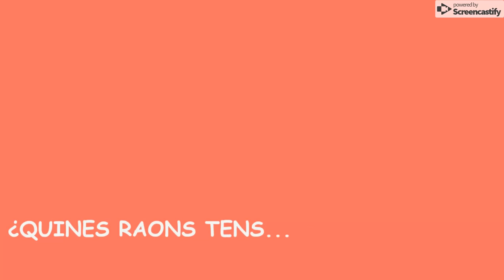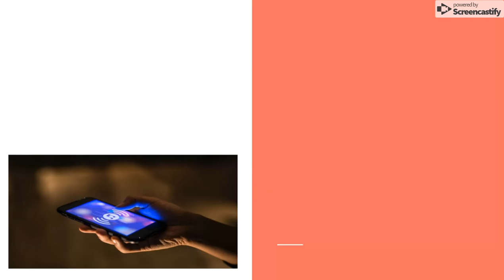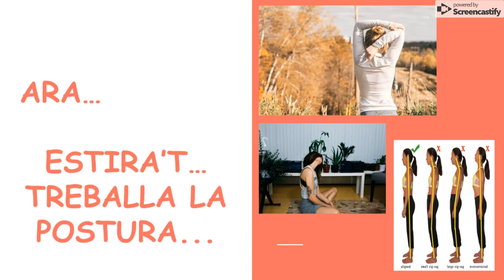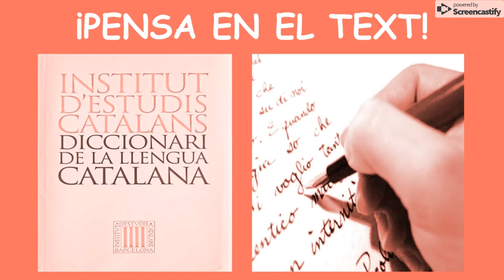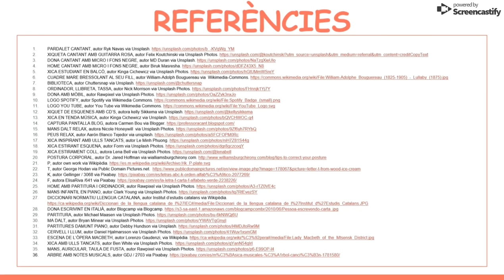PECHAKUCHA "AUTONOMIA D'ESTUDI" AUTORA: CARMEN BOU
Video confeccionat com a eina per als alumnes de primer de Cant Professional per a que sàpien com estructurar el seu temps d'estudi. Dedicat als meus alumnes de Cant del Conservatori de Música i Dansa d'Eivissa i Formentera "Catalina Bufi" del curs 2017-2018.